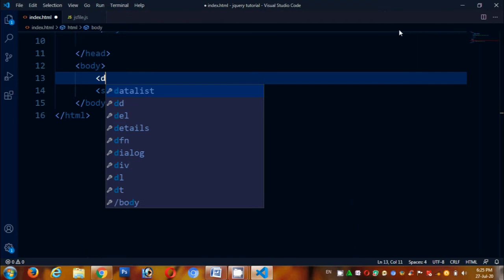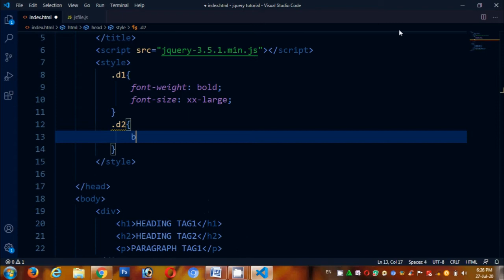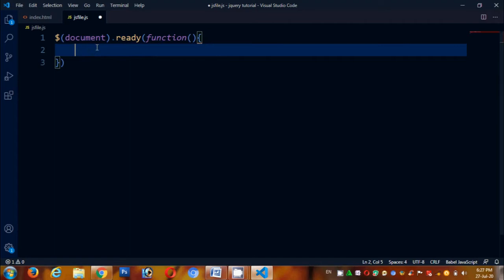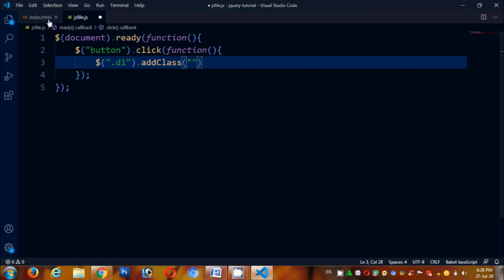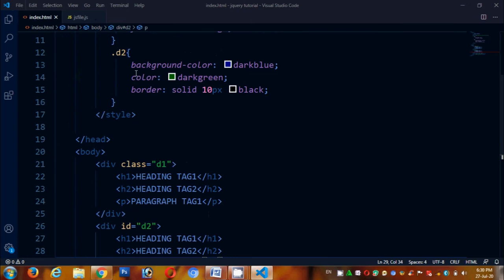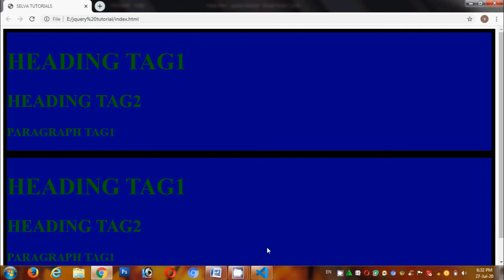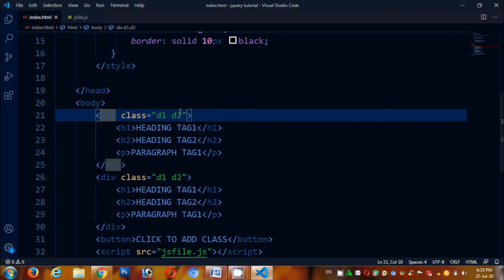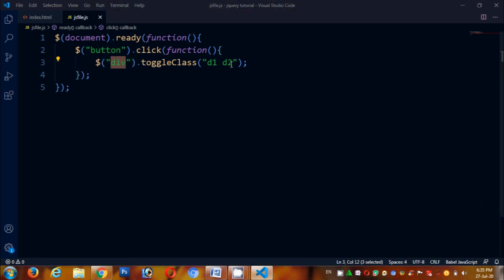jQuery addClass(),removeClass() and toggleClass() Methods in Tamil | jQuery CSS Classes in Tamil